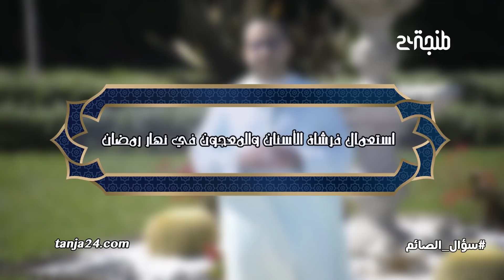سؤال الصائم.. هذا حكم التجمل والتعطر واستعمال بعض الأدوية في نهار رمضان